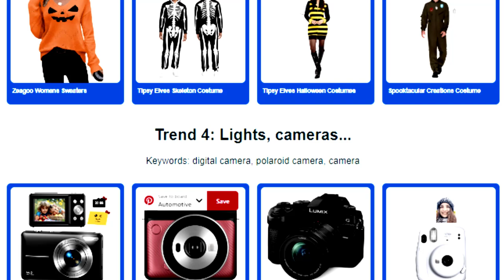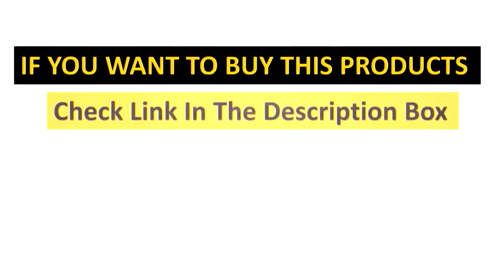Prime Big Deal Days in 2024: The best deals to shop during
Hey guys in this video we are going to be checking out the Prime Big Deal Days in 2024: The best deals to shop during..You Can Buy It Right Now. We Made This List Based On Our Personal Opinions and hours of research & we have listed them based on the type of features and Prices. We have included options for every type of user so whether you are looking for the best budget.

➤ All The products in this video belong to the website owner and
      cool gadgets that make our life better.

Portions of footage present in this video are certainly not original content manufactured by bestsmartshopping,. Portions of stock footage of merchandise were gathered from multiple sources including, manufacturers, fellow creators, and various other sources. "All claims, guarantees, and product specifications are given by the manufacturer or vendor. bestsmartshopping can not be held responsible for those claims, guarantees, or specifications".

bestsmartshopping is a participant in the Amazon Services LLC Associates Program, an affiliate advertising program designed to provide a means for sites to earn advertising fees by advertising and linking to Amazon.com.

      owners.